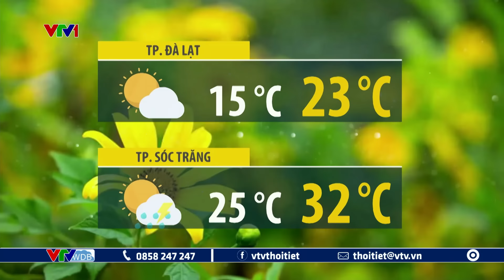Dự báo thời tiết 19h45 - 05/11/2024 | Bão Yinxing có thể đi vào Biển Đông | VTVWDB